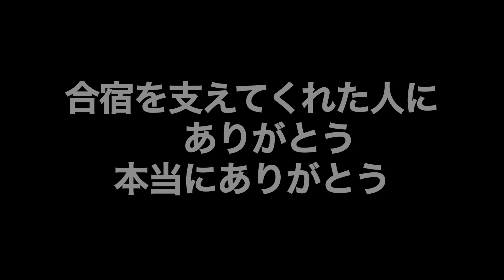合宿作文.mov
ある人物をモデルに夏季合宿の作文を作ってみました